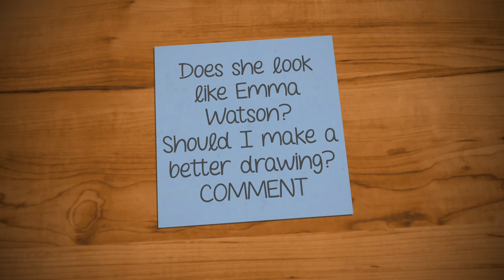Speed Drawing Emma Watson from Beauty and the Beast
Drawing Emma Watson from Beauty and the Beast
Reference Sketches below:

This is my tenth video and my fourteenth attempt with prismacolor pencils.
Drawing completed in 9+ hours
This time I tried to draw a picture from a reference which was not HD and I didn't do it well. But as some of my subscribers insisted I am posting it. Should I draw a better picture.

Materials used:

Prismacolor pencils
Brusto Marker
Pencil Stumpers

If you want to use the same picture to draw I have provided the reference sketch as well as the picture below, but dont blindly follow the sketch as I have improvised:

Other drawings

Beauty and the Beast is an upcoming American romantic fantasy musical film directed by Bill Condon and written by Stephen Chbosky and Evan Spiliotopoulos. A Walt Disney Pictures production, the film is a live-action remake of Disney's 1991 animated film of the same name, itself an adaptation of Jeanne-Marie Leprince de Beaumont's fairy tale. The film stars an ensemble cast that includes Emma Watson, Dan Stevens, Luke Evans, Kevin Kline, Josh Gad, Ewan McGregor, Stanley Tucci, Ian McKellen and Emma Thompson. In the film, Belle is taken prisoner by a fearsome Beast in his enchanted castle and learns to look beyond his appearance while evading a narcissistic hunter who seeks to take Belle for himself.

Emma Charlotte Duerre Watson (born 15 April 1990) is a British actress, model, and activist. Born in Paris and brought up in Oxfordshire, Watson attended the Dragon School as a child and trained as an actress at the Oxford branch of Stagecoach Theatre Arts. She rose to prominence after landing her first professional acting role as Hermione Granger in the Harry Potter film series, appearing in all eight Harry Potter films from 2001 to 2011, previously having acted only in school plays. The franchise earned Watson worldwide fame, critical accolades, and more than £10 million. She continued to work outside of the Harry Potter films, first lending her voice to The Tale of Despereaux and appearing in the television adaptation of the novel Ballet Shoes. Since then, she has taken on starring roles in The Perks of Being a Wallflower and The Bling Ring, made a brief appearance as an "exaggerated" version of herself in This Is the End, and portrayed the title character's adopted daughter in Noah.